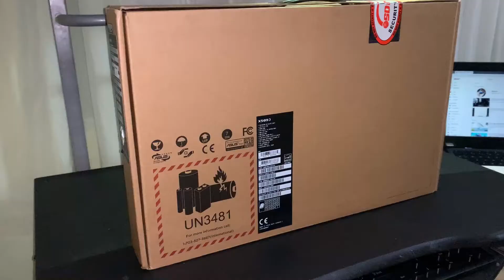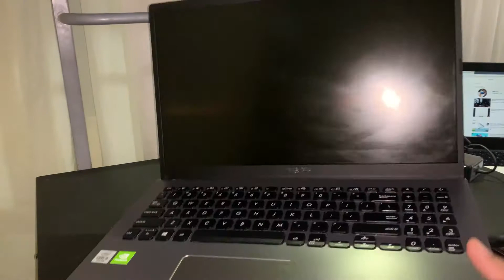VIVOBOOK ASUS LAPTOP X509J - QUICK UNBOX with finger print security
QUICK UNBOXING ASUS X509JP LAPTOP with i5 Processor/ Windows 10 Home/ 4GB Ram/ 1TB HDD/ NVIDIA GeForce MX330/ with 3 USB Ports and built-in Micro SD Card Reader